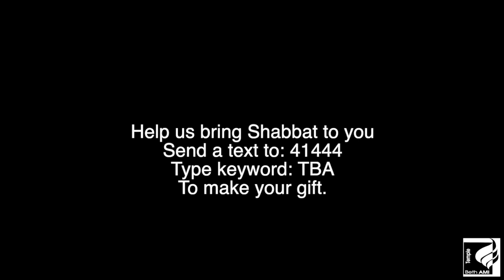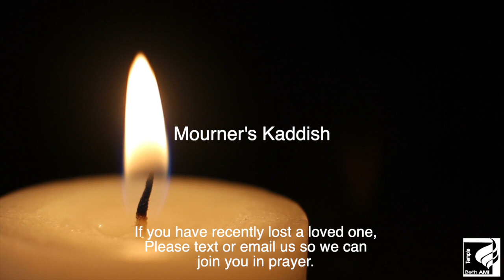Temple Beth Ami Shabbat Service June 4th